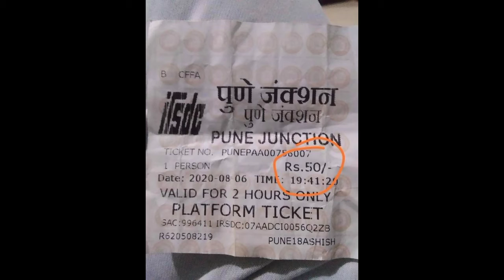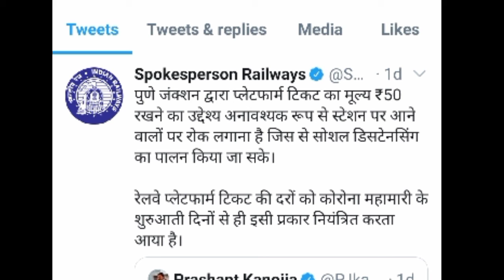Railway Increase fare